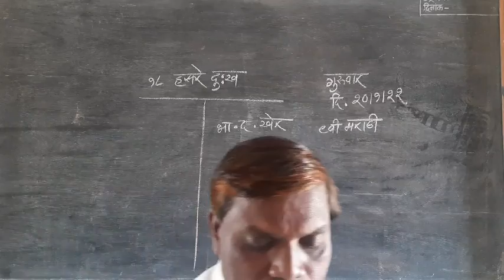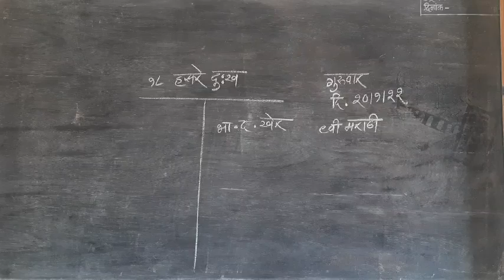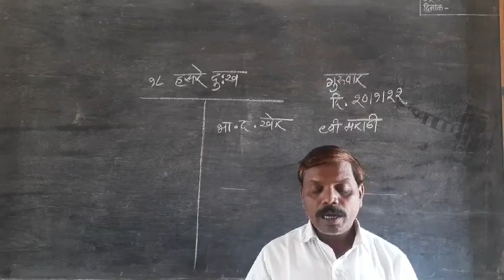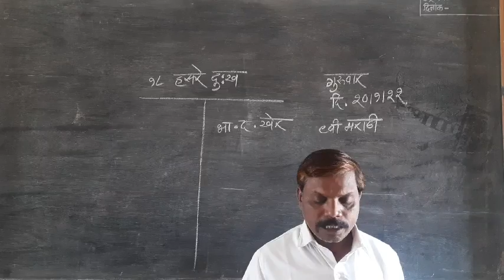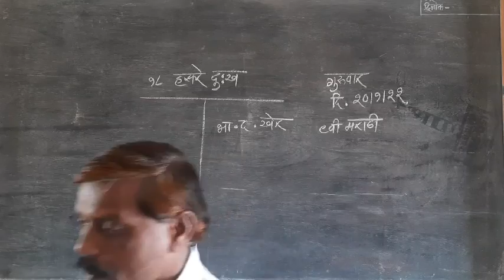hasare dukhha part 2